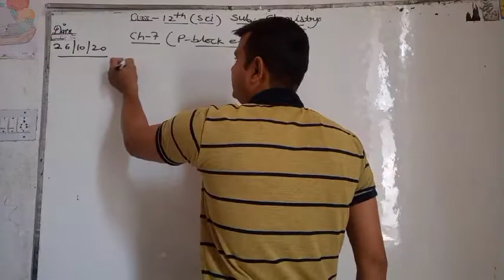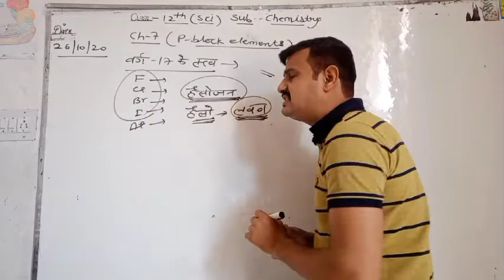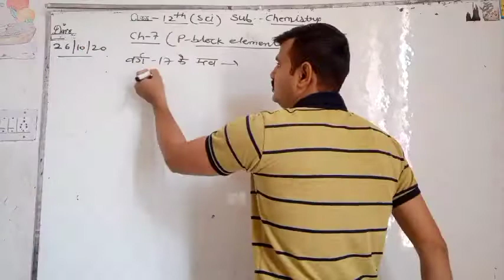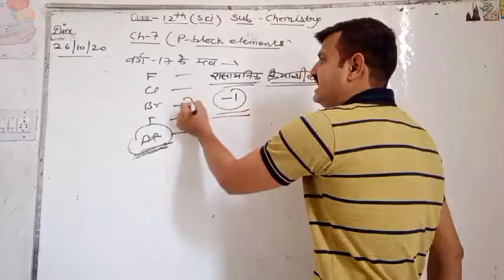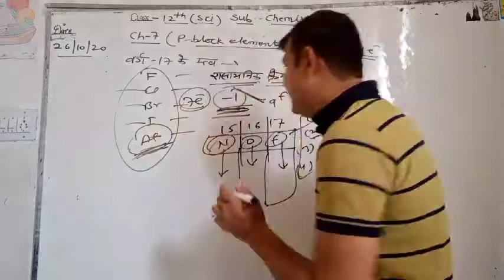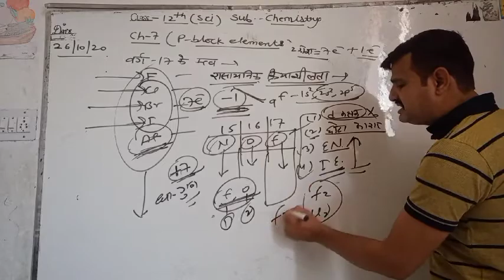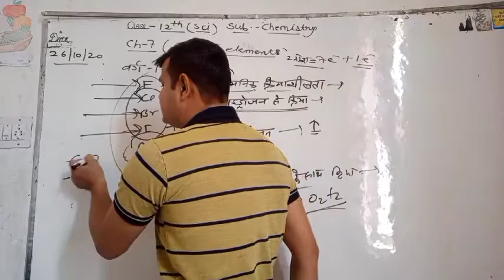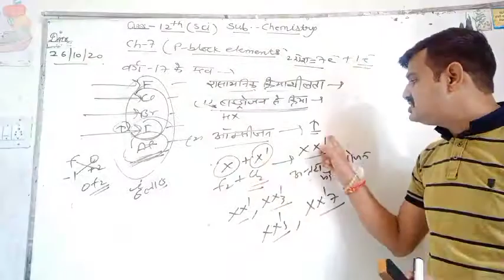ClassXllth sci. ch-7 (p-Block elements)26:10:20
vinod Sharma sir